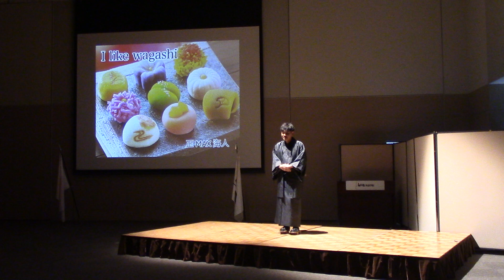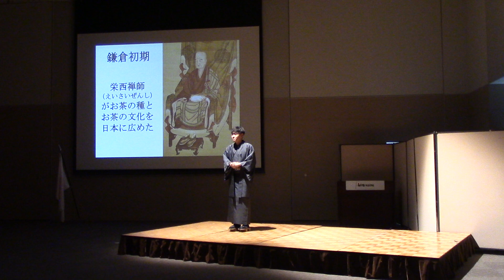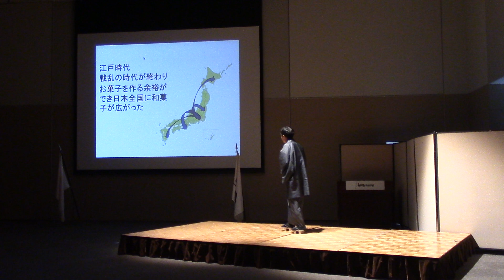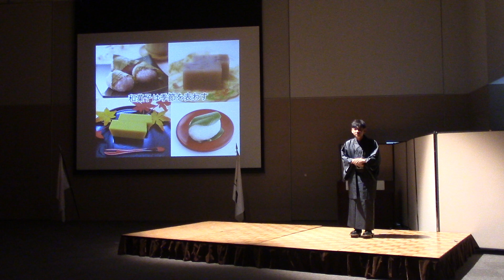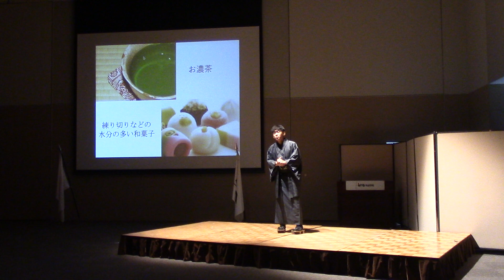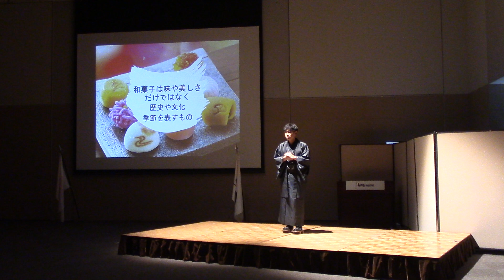I like Wagashi （iBS外語学院50期生 正 海人/Max）